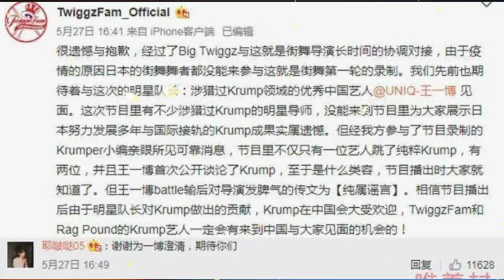What happened when Wang Yibo lost his temper? The truth was revealed when he lost his temper in Stre